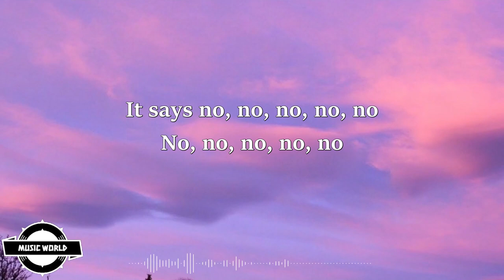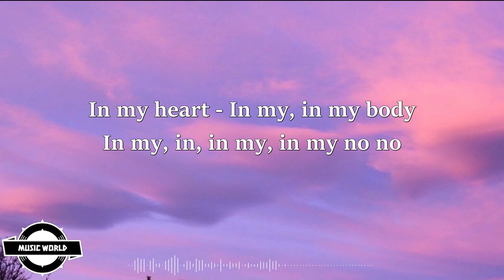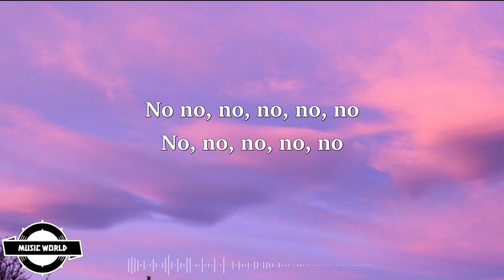No No No - TheFatRat ( Lyrics ) || TikTok ️🎵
* Lyrics :

Every time you two are getting rough
My mind just sounds like Shia LaBeouf
It says no, no, no, no, no
No, no, no, no, no
Just no, no, no, no, no.
And every time I see him with you
My heart sounds like Shia LaBeouf
To no, no, no, no, no